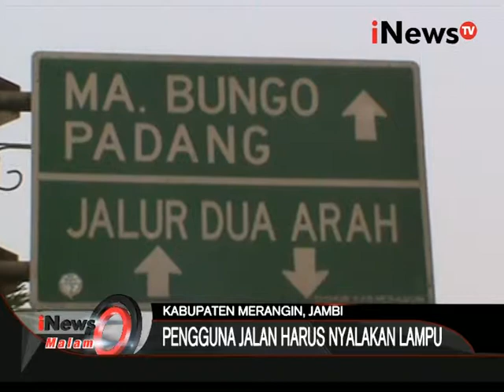Dampak Kabut Asap, Jarak Pandang Hanya 50 Meter Di Kab. Merangin - iNews Malam 08/10